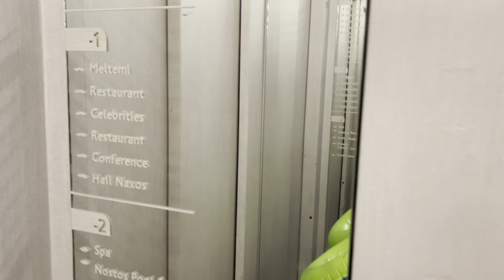LAZY DAY AROUND THE POOL! Imperial hotel Mykonos -chill in hot tub and beach